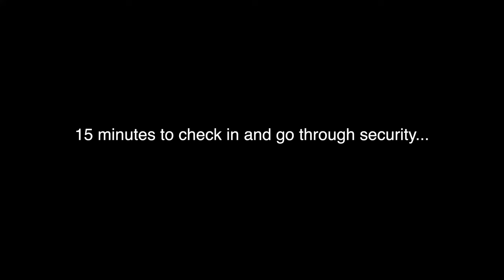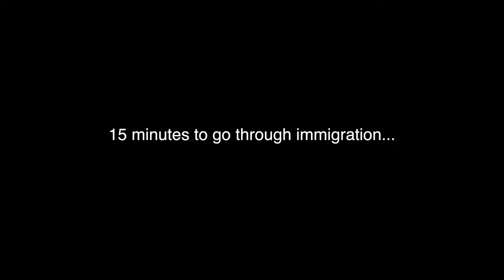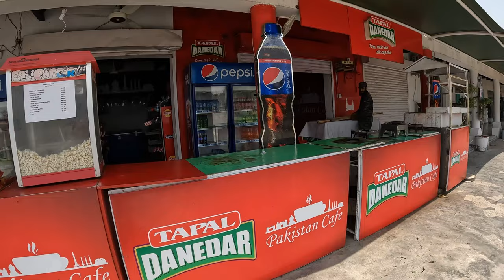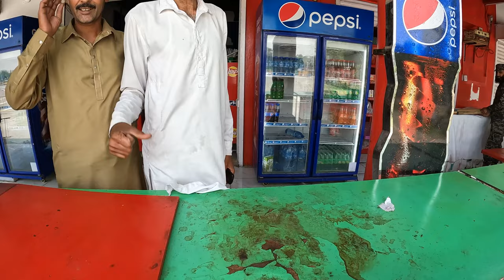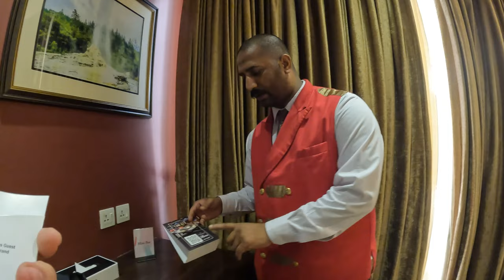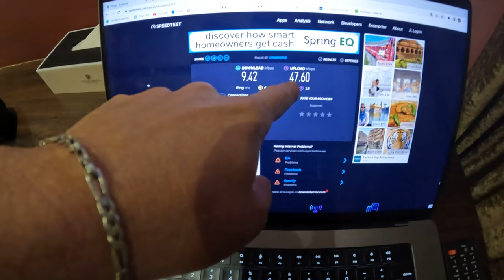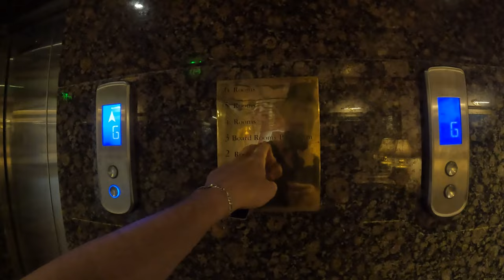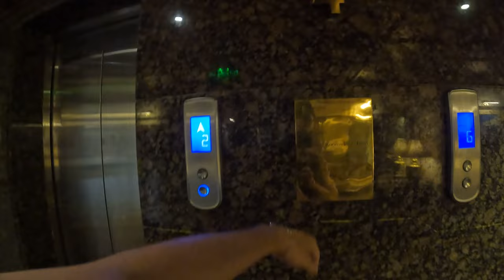INDIA to PAKISTAN｜Crossing the Wagah Attari Border by Foot 🇵🇰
Today is my first day back in Pakistan to begin the 2.0 series. I am sharing with you heading from Amritsar over to Lahore Pakistan and my journey to get there which includes negotiating immediately after arriving.

Chapters:
2:00 Driving to Attari Wagah Border
08:43 Crossing Wagah Border
11:45 Negotiating for Taxi in Pakistan
16:45 Driving through streets of Pakistan
20:40 Hotel Grand Luxus
22:05 Hotel Room Tour
28:10 Hotel Amenities to Try out